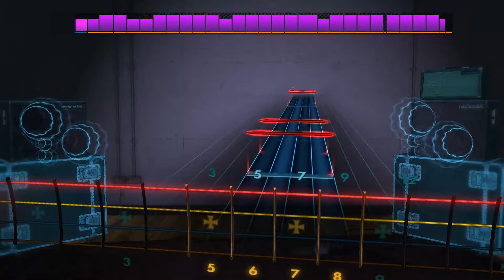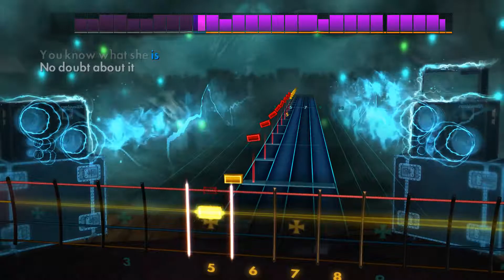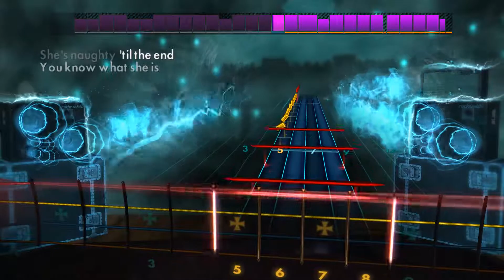[Rocksmith 2014] Bad Girlfriend - Theory of a Deadman - Bass